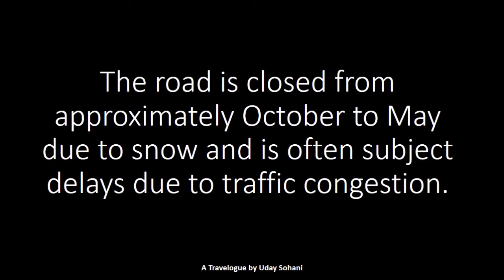Khardung la pass at Ladakh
A Travelogue by Uday Sohani about the highest motorable pass of Ladakh Region